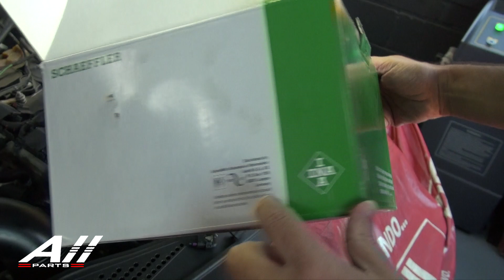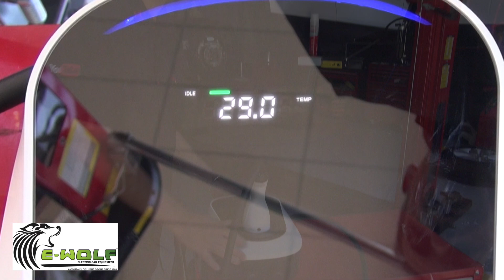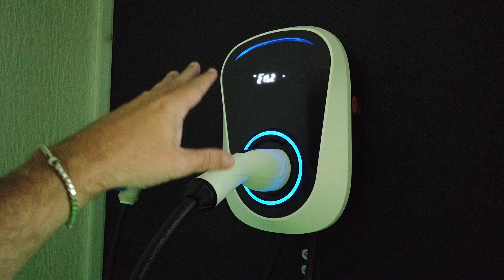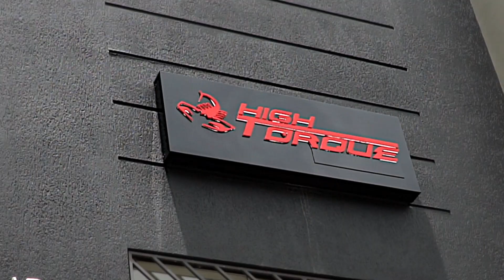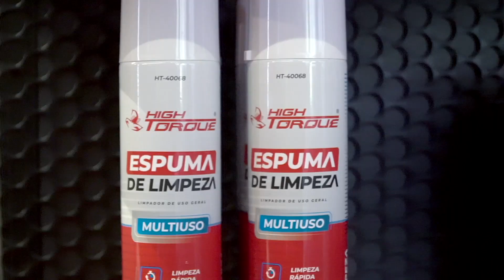Cuidado com a desinformação!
Matéria do Jornalista.

Links dos equipamentos.